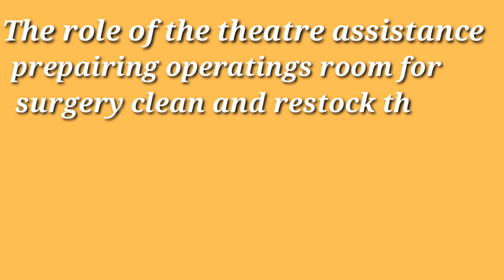Write about the role of the theatre assistant